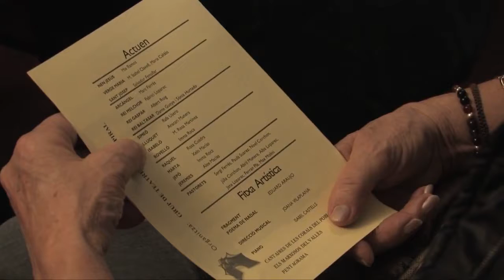Nadal 2014/15: Pessebre Vivent solidari i interactiu de Valldoreix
Pessebre vivent i solidari de Valldoreix amb Grup de Teatre Espiral, Pentagrama, Marxosos del Vallès i cantaires del poble